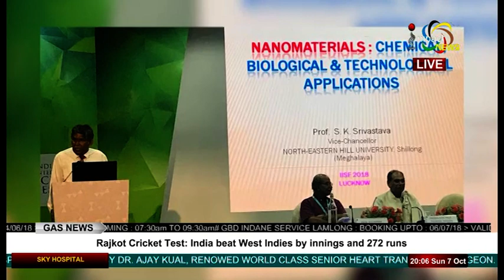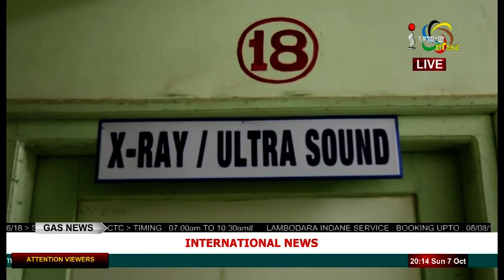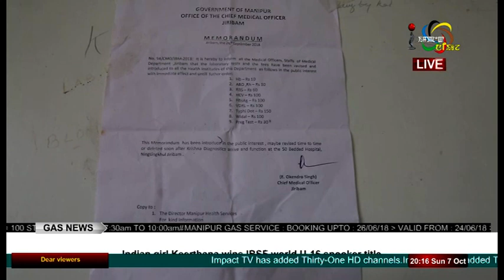Impact News Manipuri 07 October 2018